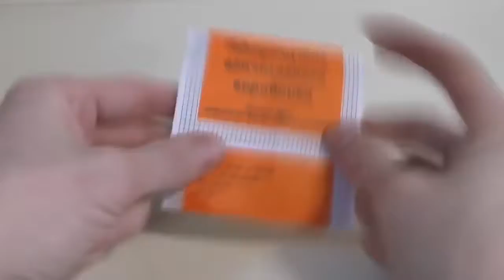Life Hacks | capricious lab